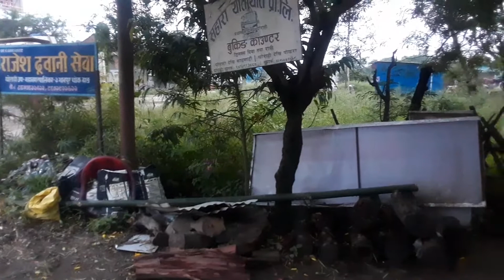माल छैन दाङ्गमा।।dang mah maal navako abastha mah guru snga halka kura kaani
like ra subscibe garna nabhulnu hola